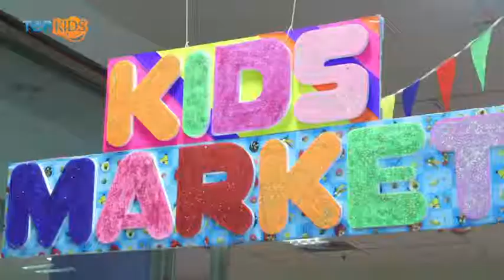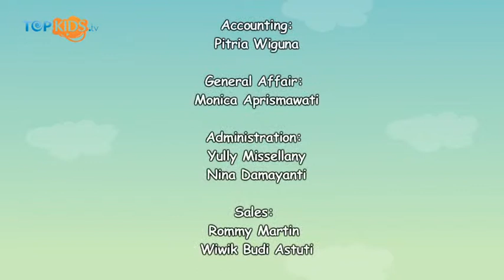Rainbow Fashion Show - Metropolis Town Square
Sobkids ada jago banget bergaya di depan kamera? Atau memang bercita-cita menjadi seorang model? Pada hari minggu, tanggal 20 Oktober 2013 yang lalu. Metropolis Town Square mengadakan lomba fashion show yang bertemakan "Rainbow" nih Sobkids. Tepatnya acara ini digelar di area "Kids Market" yang berada di Mall Metropolis Town Square.

Antusias peserta yang ikut dalam acara ini sangat hebat Sobkids. Dilihat dari jumlah peserta yang begitu banyak dan berbagai pakaian serta aksesoris yang sangat berwarna warni. Membuat acara fashion show ini semakin berwarna lho..

Salam Topkids!